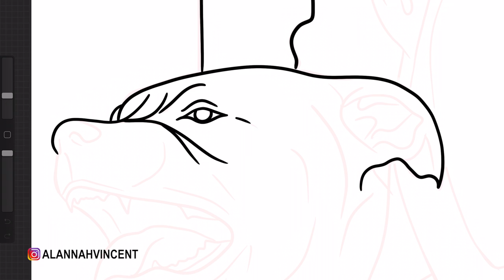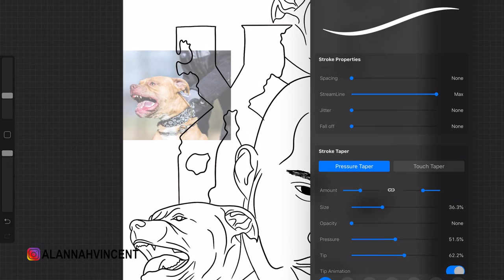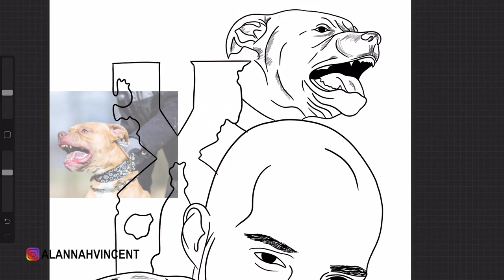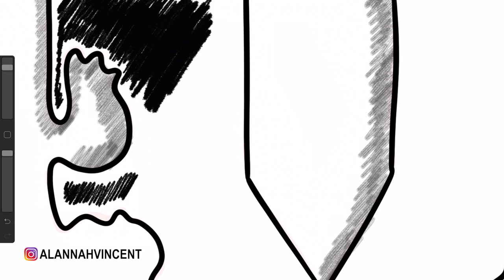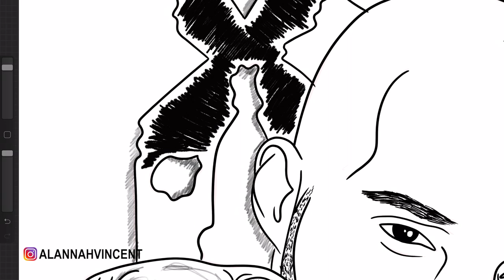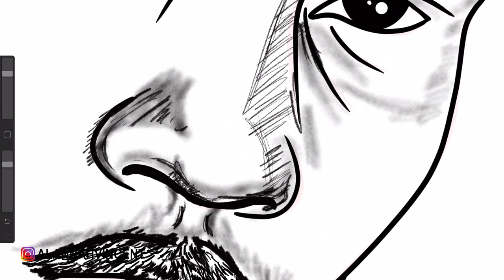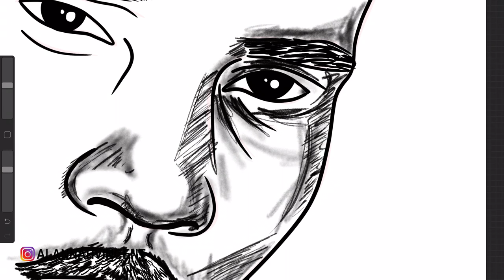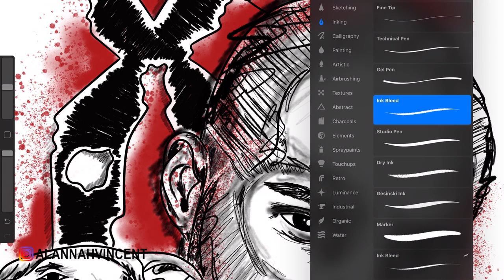Tribute to Dark Man X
Be Blessed
Stay Blessed